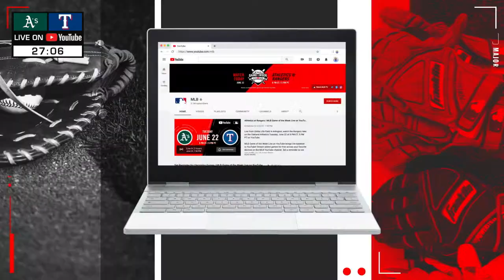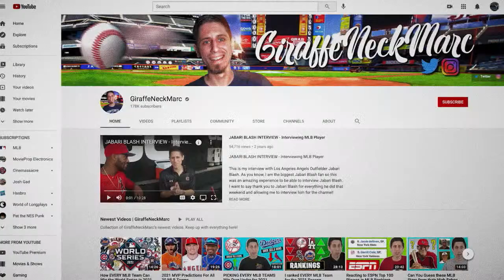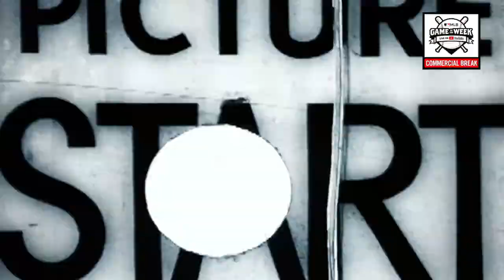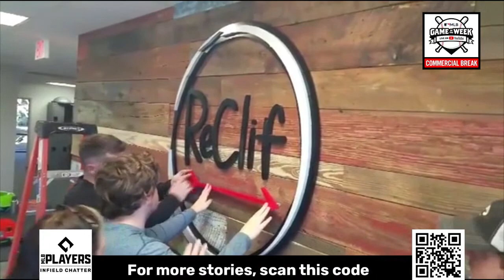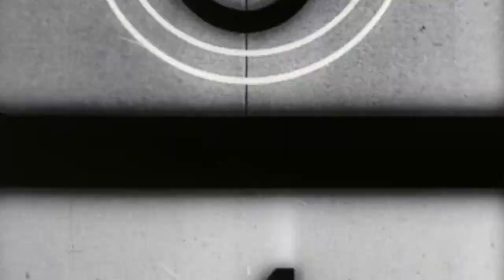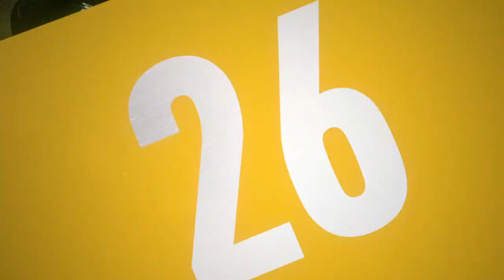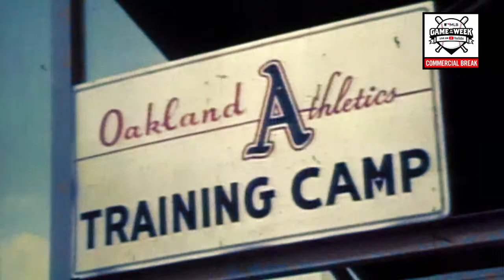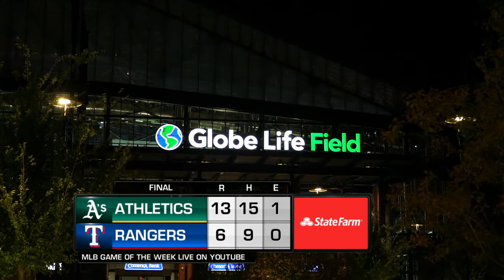Athletics at Rangers | MLB Game of the Week Live on YouTube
Live from Globe Life Field in Arlington, watch the Rangers take on the Oakland Athletics Tuesday, June 22 at 8 PM ET, 5 PM PT on YouTube.

MLB Game of the Week Live on YouTube brings live baseball to YouTube! Stream select games for free across your favorite devices on the MLB YouTube channel.

Athletics at Rangers: Livestream Start: 00:00:00
Athletics at Rangers Pregame Show: 00:05:04
Athletics at Rangers Game: 00:42:13
Athletics at Rangers Postgame Show: 04:03:42

Rangers YouTube Channel: @Rangers
Athletics YouTube Channel: @Athletics

The game featured live game commentary from the Rangers, Athletics, MLB and YouTube creators!

Rangers participants:  Rangers Social Team
Athletics participants: Athletics Social Team
MLB participants: MLB Social Team